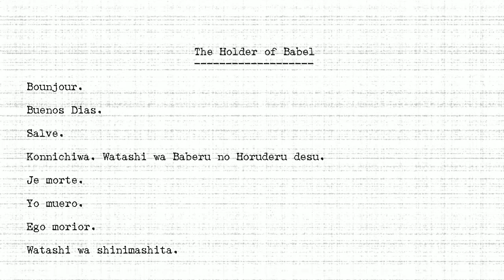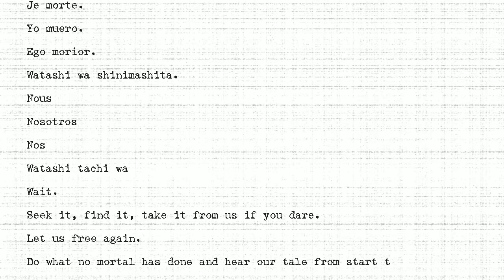The Holders - #438 - Holder of Babel